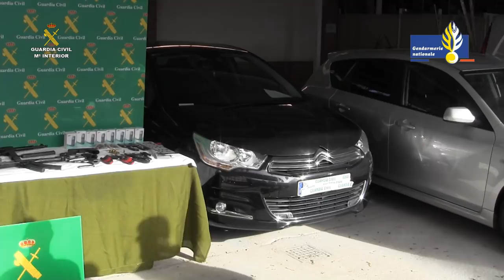Operación Lunettes. Operaciones de la Guardia Civil. Murcia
La Guardia Civil y la Gendarmería Nacional Francesa han desarrollado conjuntamente la operación ‘LUNETTES’, en la que se ha desmantelado una red internacional dedicada a la introducción de hachís desde el norte de África a Europa. Han sido detenidos a  los 12 integrantes de la trama (7 en España y 4 en Francia) entre los que se encuentran dos ciudadanos españoles, tres marroquíes y seis ciudadanos franceses de origen magrebí, a los que se les atribuye la presunta autoría de delito de tráfico de drogas, pertenencia a organización criminal, tenencia ilícita de armas, falsedad documental, blanqueo de capitales y robo de vehículos.
En los once registros domiciliarios, desarrollados tanto en España como en Francia, se han incautado 700 kilos de hachís, diez vehículos (dos camiones articulados, tres furgonetas y cinco turismos de gama alta), cuatro pistolas y dos subfusiles, munición, numerosos teléfonos móviles, material informático, placas de matrícula y material para falsificarlas, una máquina de contar billetes, más de 50.000 euros en efectivo, así como documentación y utensilios relacionados con el tráfico de drogas.
Las investigaciones se iniciaron en marzo del pasado año, cuando agentes de la Gendarmería Nacional Francesa fueron a identificar en una carretera de la localidad de Nimes (Francia) a dos vehículos. Como consecuencia de la identificación los ocupantes de los vehículos se dieron a la fuga en uno de los vehículos dejando en el interior del otro vehículo, que había sido robado y con las placas de matrícula dobladas, 90 kilos de hachís.

A raíz de esta intervención se pudo constatar que se trataba de una organización  de narcotraficantes que hacía llegar hachís desde Marruecos hasta Francia, con vinculaciones en la Región de Murcia, por lo que se constituyó un Equipo Conjunto de Investigación formado por guardias civiles y gendarmes y  supervisado por la Agencia Europea  EUROJUST.
Continuando con las investigaciones se localizó a uno de los cabecillas de la red encargado de distribuir las tareas entre el resto de los miembros de la organización: adquirir la droga en Marruecos, trasladarla en convoyes perfectamente organizados y protegidos con vehículos lanzadera y de cola, seleccionar los itinerarios por carretera y disponer de inmuebles para almacenar  temporalmente el hachís hasta su llegada a Francia.
Por tal motivo, los investigadores establecieron un dispositivo de vigilancia sobre los demás integrantes de la organización poniéndose de manifiesto un inminente transporte de droga, ya que detectaron la llegada a Marbella (Málaga), de un integrante de la red que estaba organizando el desplazamiento de un cargamento de hachís desde Murcia hasta puntos del Sur Peninsular. Fruto de este dispositivo, se localizaron en un chalé de la localidad murciana de Los Alcázares dicho cargamento.
Desplazaban vehículos señuelo para distraer a los investigadores
Posteriormente, los agentes montaron un dispositivo de seguimiento sobre dicho transporte, pudiendo observar cómo la furgoneta durante el trayecto cambió varias veces de matrículas llegando finalmente  hasta  un polígono industrial de Valdemoro (Madrid), donde el conductor se dio a la fuga al intuir la presencia policial. Cabe destacar que esta supuesta entrega era un transporte ‘señuelo’ para distraer la acción policial.
Paralelamente, los operativos realizaron siete entradas y registros en viviendas y naves industriales de los objetivos que se encontraban vigilados en Murcia, deteniendo a siete integrantes de la red e interviniéndose una furgoneta cargada con 700 kilogramos de hachís, otros vehículos, armas y munición, placas de matrícula falsificadas, teléfonos móviles y dinero en efectivo. Al mismo tiempo, en Francia se practicaron otros cuatro registros domiciliarios deteniendo a cuatro integrantes de la organización  interviniendo  armas, vehículos y dinero en efectivo.
Alto nivel de vida
Los cabecillas de la organización gozaban de un alto nivel de vida usando vehículos de gama alta, ropa, joyas y relojes de lujo que además exhibían en sus habituales salidas a los lugares de ocio que frecuentaban.
Los escoltas que custodiaban el traslado de los convoyes de hachís desde Marruecos hasta Europa iban armados. Asimismo, en los inmuebles utilizados como ‘guarderías’ del hachís, empleaban medios tecnológicos y de seguridad sofisticados.